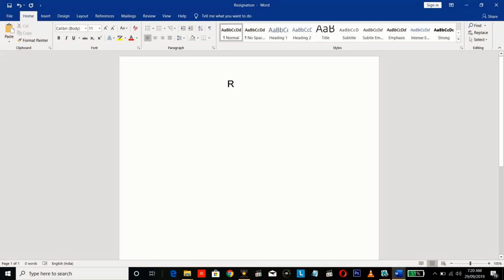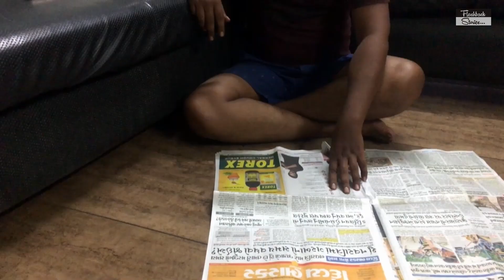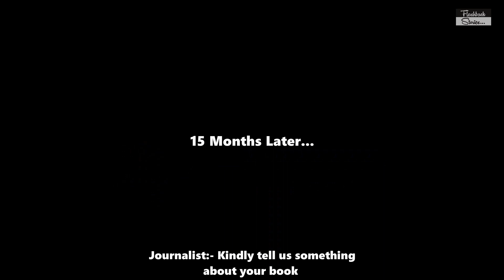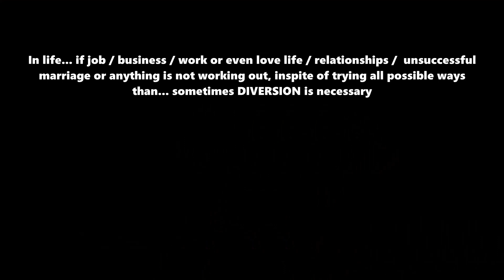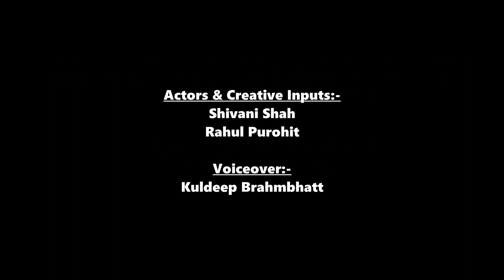Diversion | Short Film Hindi | 50 Hour Filmmaking Challenge IFP9 | Flashback Stories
This hindi short film
Titled "Diversion"
participated by team flashback stories
in India Film Project's 50 hour filmmaking challenge
mobile category ( shot from iPhone 6s )

Starring:- Shivani Shah & Rahul Purohit

Voiceover: Kuldeep Brahmbhatt

Team Flashback Stories:-
Keyur Trivedi | Kuldeep Brahmbhatt | Shivani Shah
Rahul Purohit | Dilip Rangwani

Concept, Written , Edited & Directed By:-
Dilip Rangwani